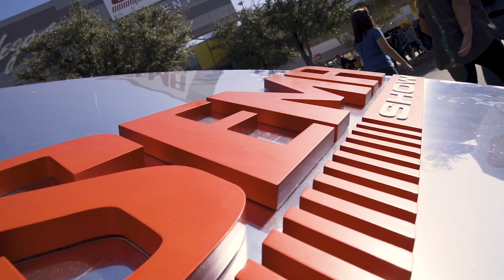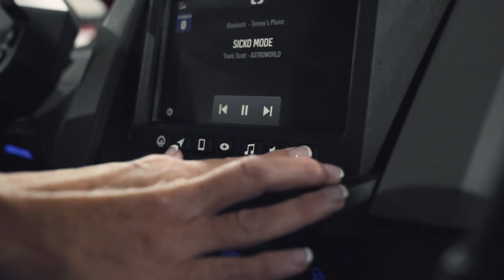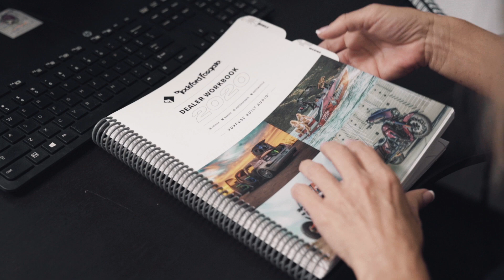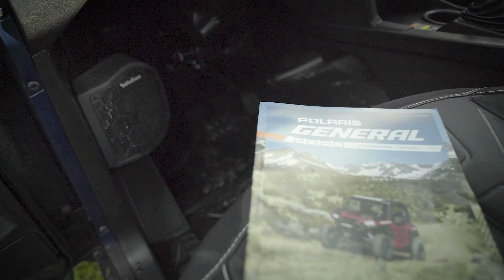Behind The Sound: Tammy Lowe | E05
In this episode, you will meet Tammy Lowe, Director of Marketing. Her story is one of growing up at Rockford while becoming one of the leading women in the audio game. Watch and learn how Rockford’s marketing continues to set the standard for the industry.